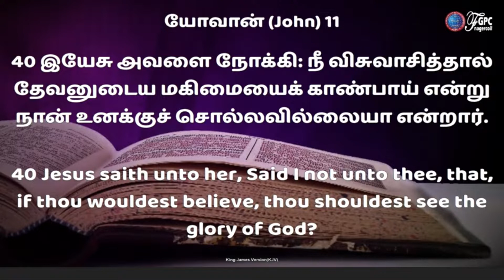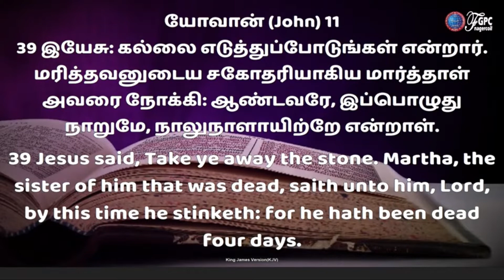நம்முடைய விசுவாசம் | தேவனுடைய வார்த்தை-25 | DAVIDSAM JOYSON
தேவனுடைய வார்த்தை
DAILY MORNING 6AM

DAILY EVENING 6PM
TAMIL MESSAGE OR SONGS ( JOHNSAM JOYSON , DAVIDSAM JOYSON )